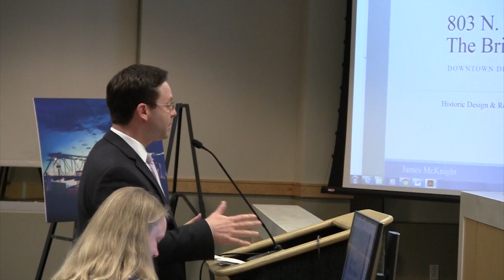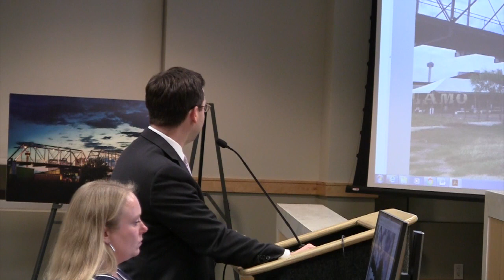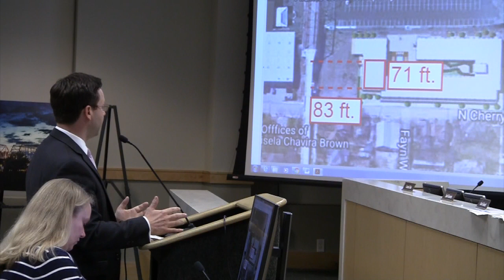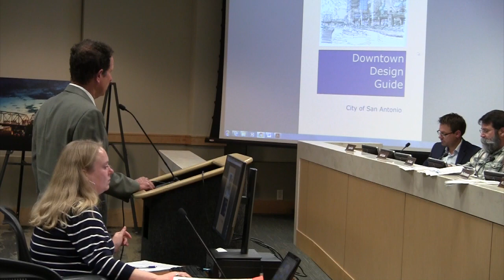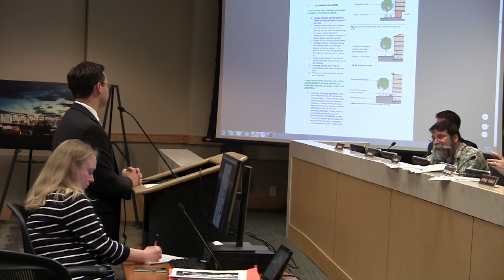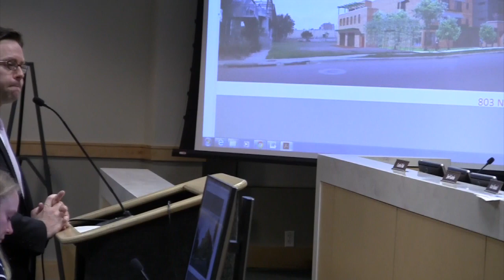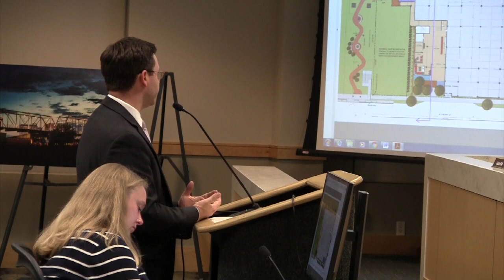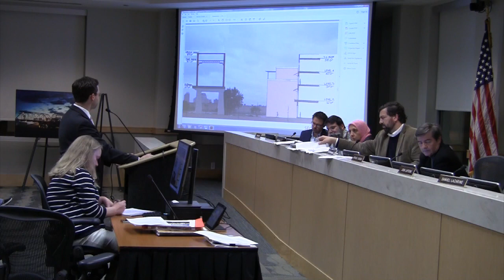Developer defends and commission rejects Hays Street Bridge project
Video 3 of 3: In comments before the Historic Design and Review Commission, residents heaped criticism on a developer's proposal to build an apartment building next to the historic Hays Street Bridge in San Antonio's Dignowity Hill Neighborhood.